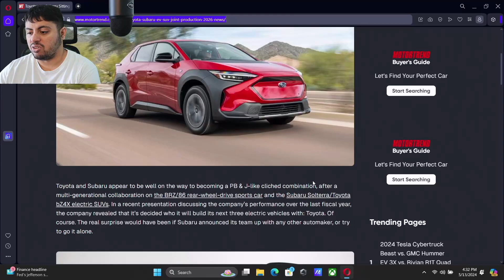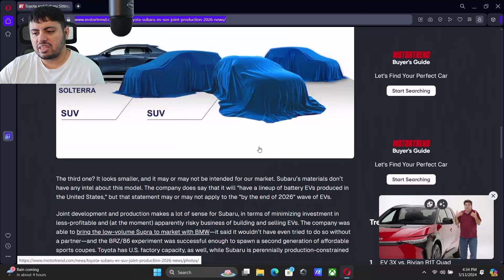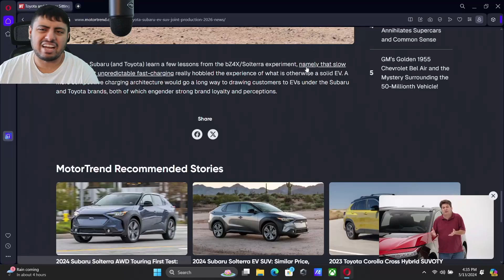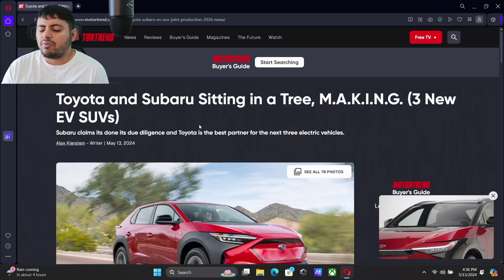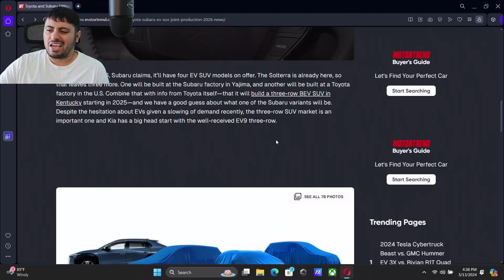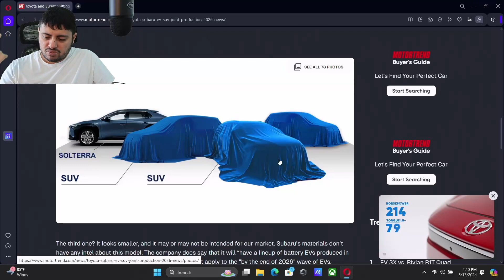Toyota & Subaru are Making More EV SUV's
Toyota and Subaru are expanding their partnership building more EV SUV's.